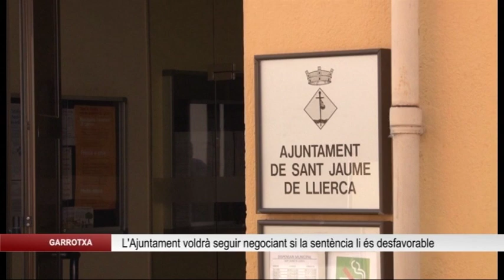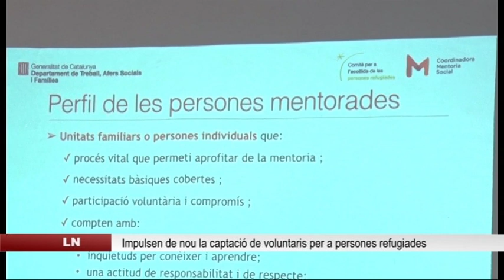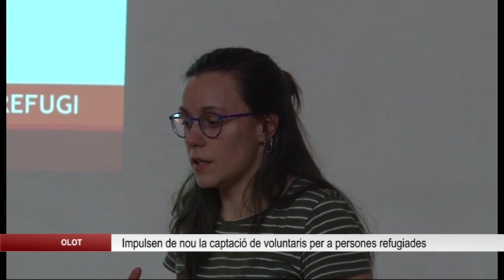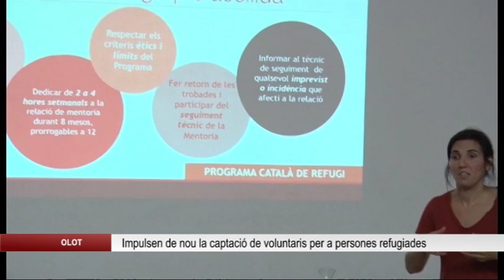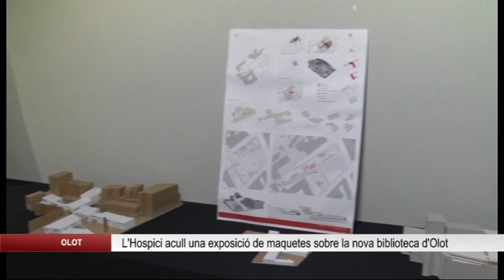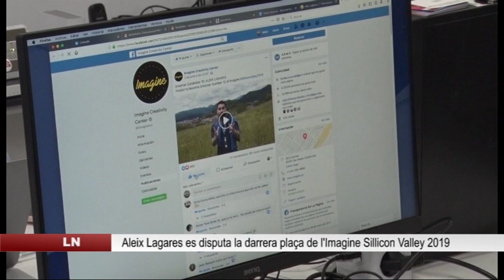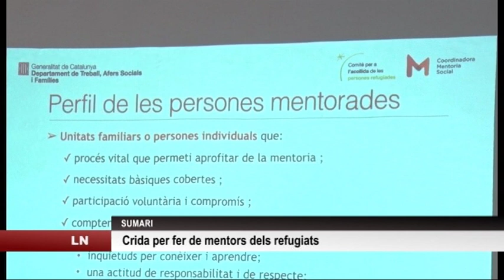Edició vespre del divendres 7 juny 2019